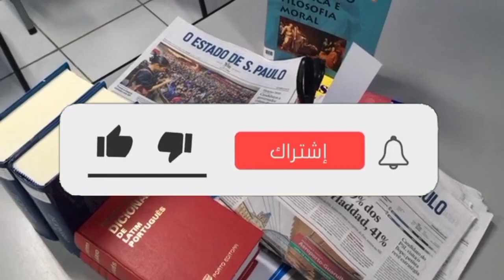هام لكافة المغاربة... كل ما يجب معرفته بخصوص الأغنام المستوردة من إسبانيا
بالفيديو: كل ما يجب معرفته بخصوص
الأغنام المستوردة من إسبانيا